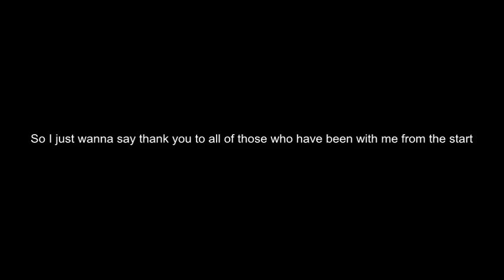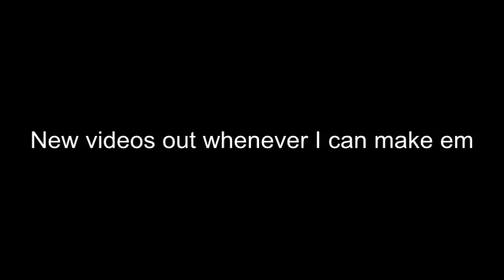50 Subscriber Special!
Thank you everyone who made this happen, new video tomorrow :D